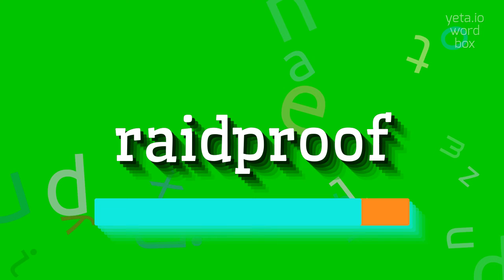How to say "raidproof"! (High Quality Voices)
Watch in this video how to say and pronounce "raidproof"!